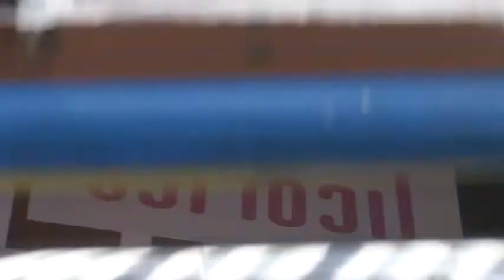Screen printing on paper and other materials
Ink is forced through a woven mesh onto the printing surface. This technique is used for printing
flat materials -- paper, cardboard, glass, plastic, wood, metal. Screen printing gives a richer and shinier colour than offset, and a thick layer of ink gives a raised effect. The maximum printing area is 1100 x 1800 mm.
Screen printing technique is suitable for making business cards, letterheads, envelopes, labels, stickers and posters as well as for imprinting promotional magnets, reflectors, mouse pads, advertising and sale stands, etc